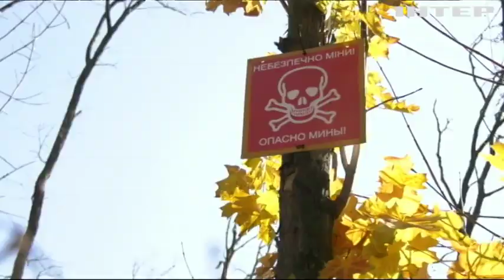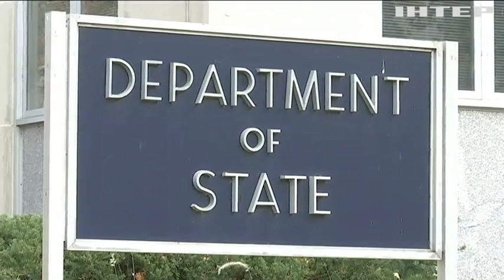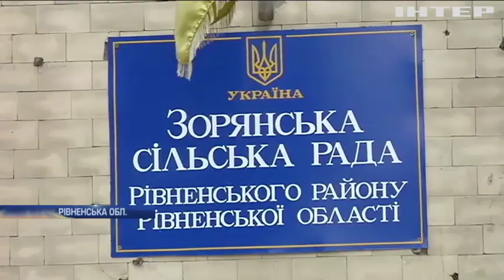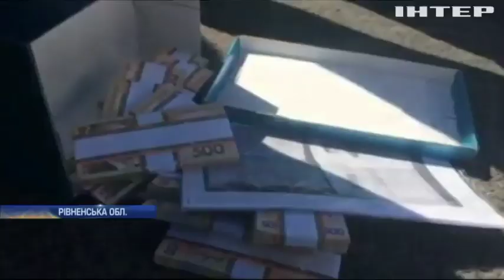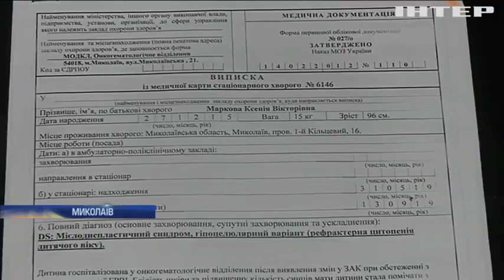Новости 9:00, выпуск за 12 ноября 2019 года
Дивіться у цьому випуску: На Рівненщині роздали землю без попереджень та погоджень. Війна на Донбасі: на фронті зафіксували 16 обстрілів. Радник Трампа висловився про військову допомогу Україні.